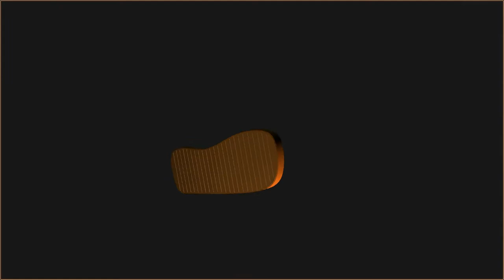Simple Homemade Computer "Case"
It doesn't take much more than some small bolts, a drill and coping saw along with a scrap piece of plywood to make a fairly nice and unique computer case.